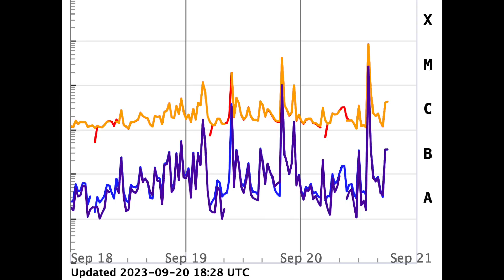Near X Class Flare, Earthquake Watch